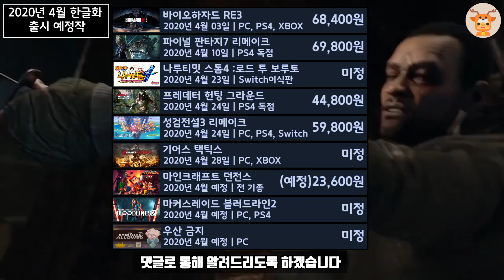드디어 나온다! 2020년 4월 한글화 출시 예정작(PC/PS4/XBOX/SWITCH)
안녕하세요 상돌프의 리뷰 창고입니다
이번 영상은 미리 보는 4월 한글화 출시 예정작 소개 영상입니다!
잘못된 정보가 있거나 추가사항이 있다면 알려주세요!
감사합니다